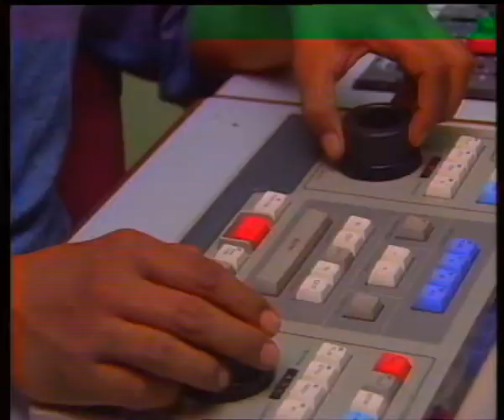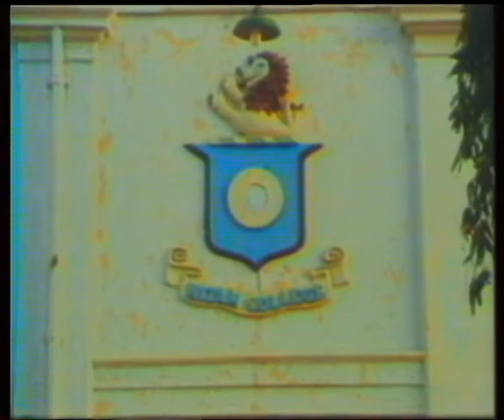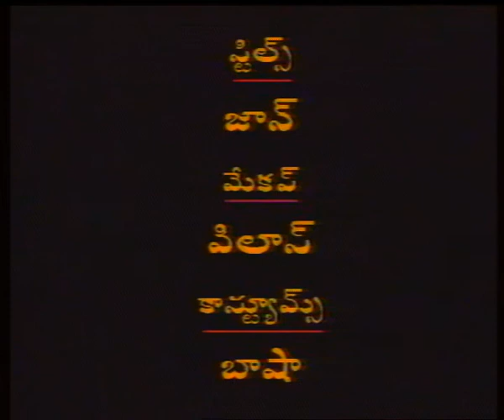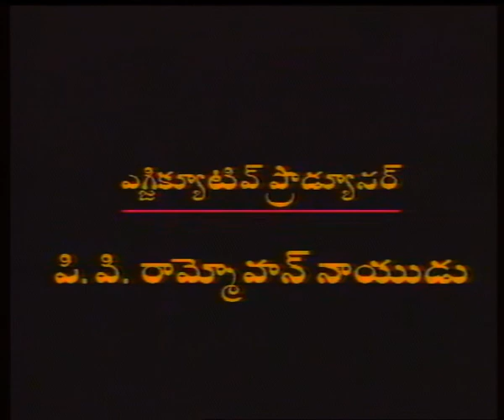APOORVA VAIBHAVAM ||అపూర్వ వైభవం ||Episode- 04